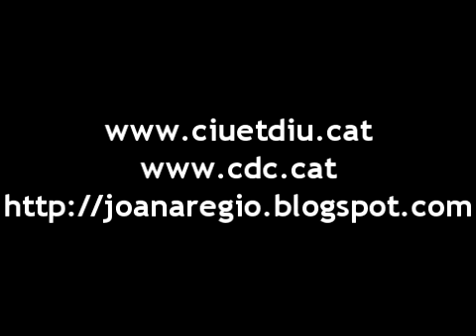Videobloc 30 de gener de 2009 - Cap de la Granja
En Joan Aregio ens parla sobre les demores en el servei médic del Cap de la Granja, que afecta directament a 40000 persones.